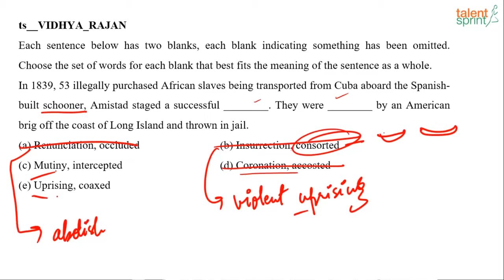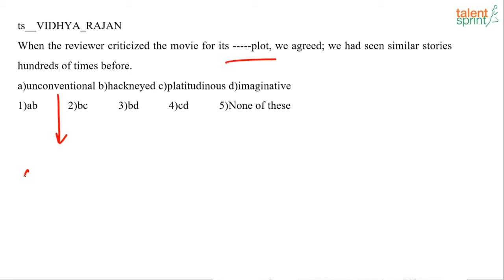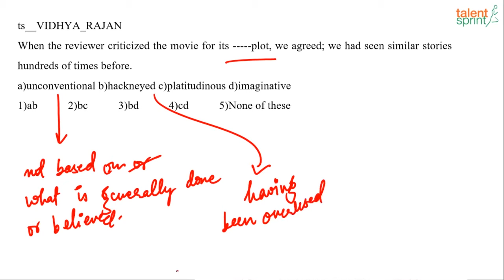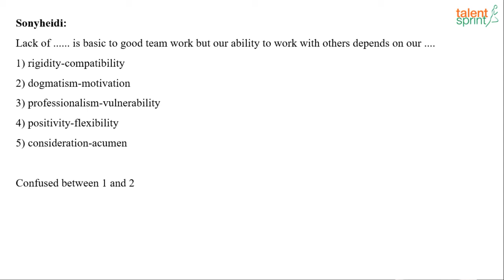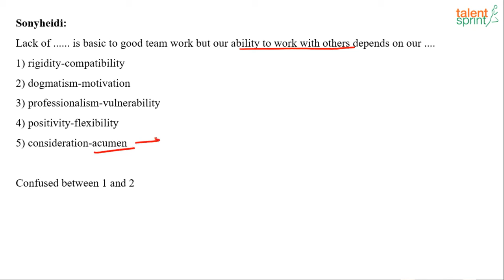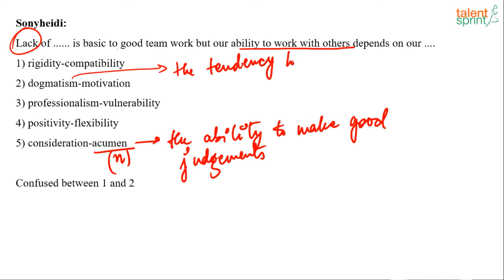One Sentence with Single Blank | Additional Example 110 to 112 | Single Fill in the Blank | English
The video takes an example of fill in the blanks in which the candidates are required to fill in the blanks with appropriate words from the options given that best complete the sentence. Watch the video to know more about latest exam patterns and what type questions come in the competitive exam.

Happy learning!